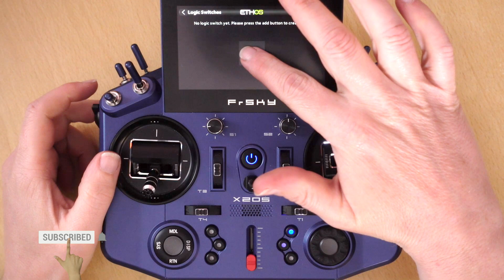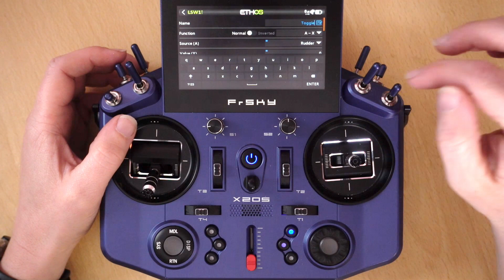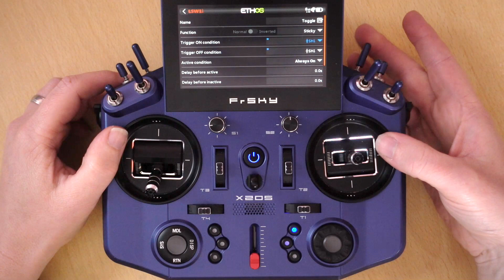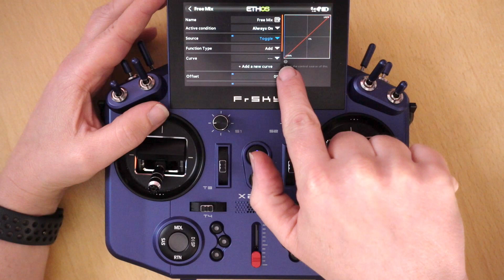Using a momentary switch as an on/off toggle switch in ETHOS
This video shows how you can use a momentary switch as a two way on/off switch in ETHOS. This can be used for pretty much any two-position feature you can think of; including LEDs, ignition, landing gear, and much more besides.

✈️ Contents ✈️
00:00 Introduction
01:18 Creating the logical switch
04:10 Assigning the toggle switch to a channel
05:49 Conclusion